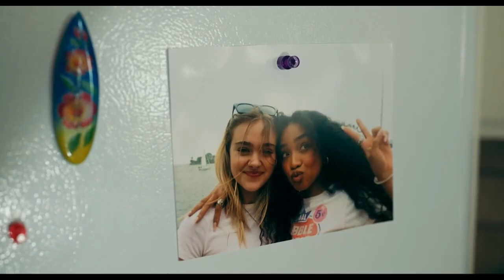Something Smells Fishy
As 2024 rumbles on the horror/thriller output remains mixed. How does Dead Sea hold up?